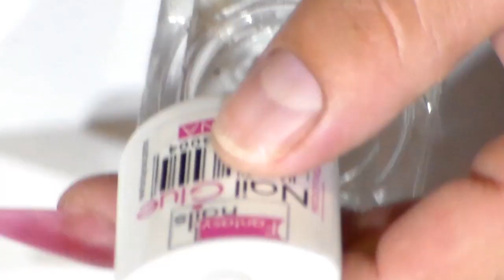DIY Sharpies Nail Art